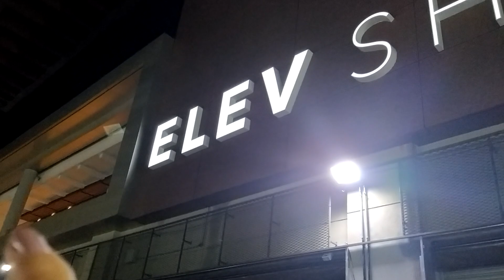BRÁS FEIRA DE RUA NA TIERS MUITO BARATO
meu outro CANAL Brás seu POINT DE COMPRA